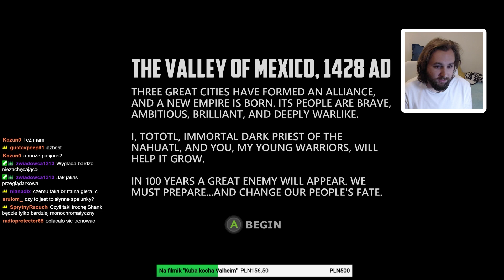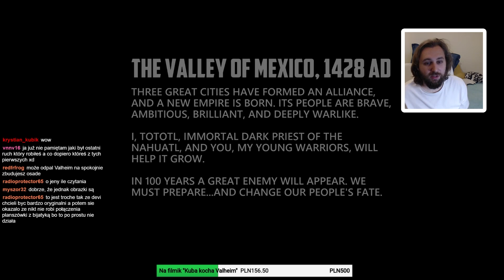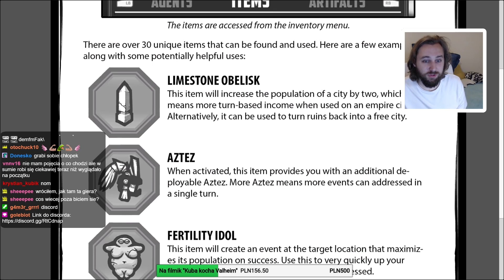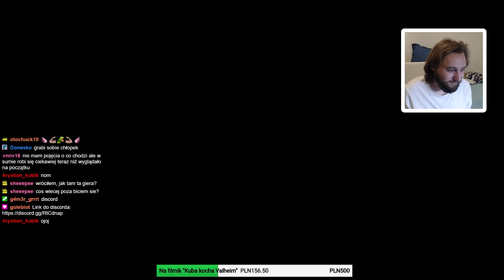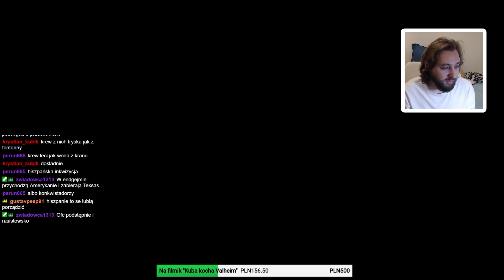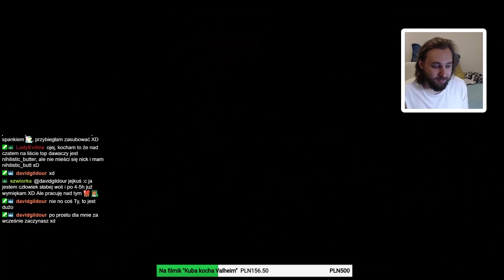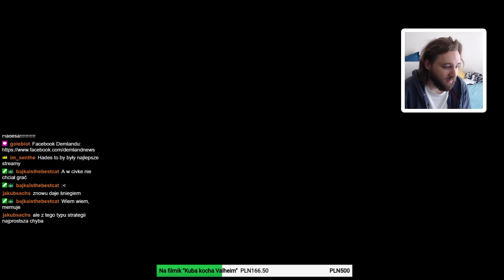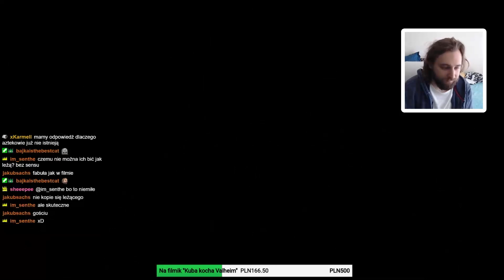Aztez - nawalanka/planszówka? ???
Ja się w sumie nieco wciągam!
Zlepek ze streamów 13.04 i 14.04.

0:00 Tutorial, instrukcje
20:50 Mięsko, gra jest grana
1:46:40 Tryb areny